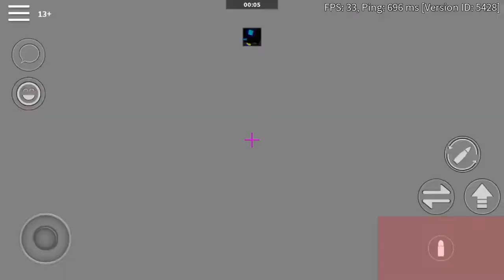if i am top 3, the video ends | ROBLOX Arsenal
the video ends if i get top 3

username : F_larz